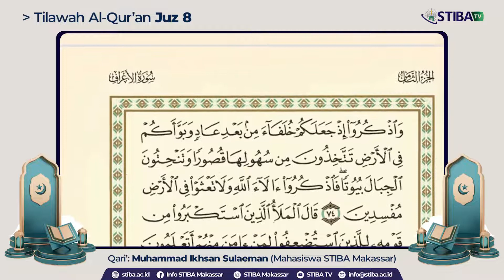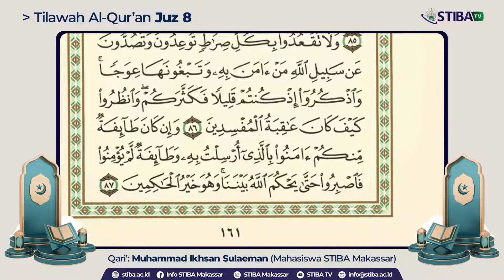TILAWAH AL-QUR'AN: JUZ 8 - MUH. IKHSAN SULAEMAN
TILAWAH AL-QUR'AN: JUZ  8
Oleh. MUHAMMAD IKHSAN SULAEMAN
(Mahasiswa STIBA Makassar)

0:00 Hal 1
2:33 Hal 2
4:41 Hal 3
6:55 Hal 4
8:49 Hal 5
11:01 Hal 6
13:15 Hal 7
15:19 Hal 8
17:29 Hal 9
20:00  Hal 10
22:21 Hal 11
24:48 Hal 12
27:09 Hal 13
29:32 Hal 14
31:55 Hal 15
34:22 Hal 16
36:34 Hal 17
38:39 Hal 18
40:55 Hal 19
42:54  Hal 20

✨ Ayo daftar pesan siaran dari STIBA TV

Untuk mendapatkan pesan-pesan WhatsApp dari STIBA TV berupa:
📲 video kalender hijriah + hadis harian
📲 ceramah pendek
📲 tilawah Al-Qur'an
📲 Info Live Kajian, dan
📲 Info-info kegiatan STIBA Makassar

cara daftar? sangat mudah. Klik link berikut

Dukung peningkatan kualitas dan kuantitas media STIBA Makassar dengan berdonasi ke nomor rekening BSM 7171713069 an. Media STIBA Makassar